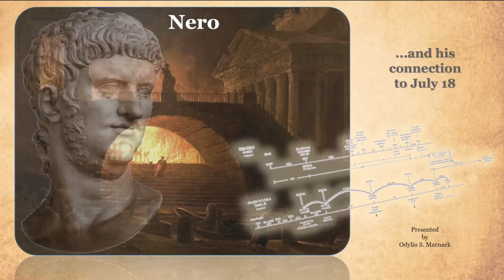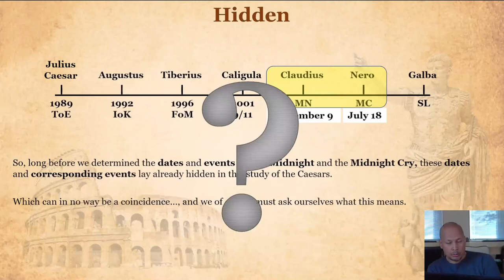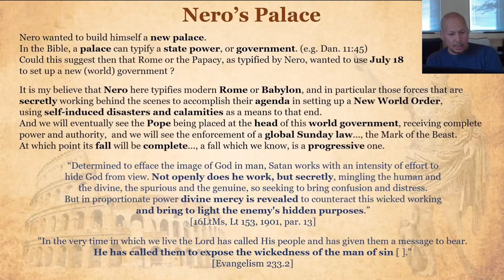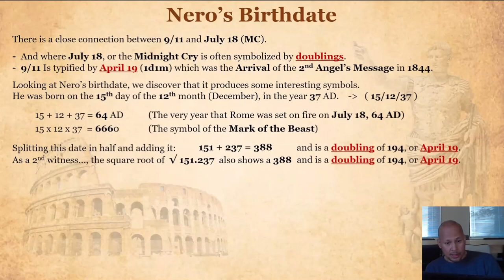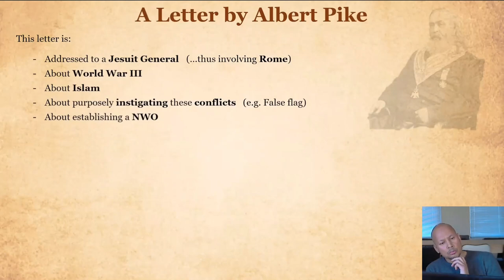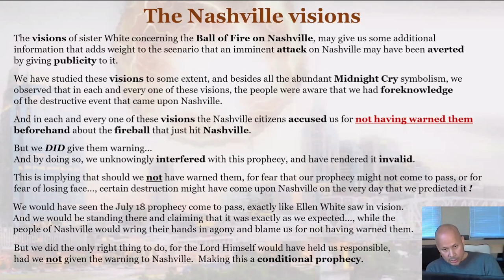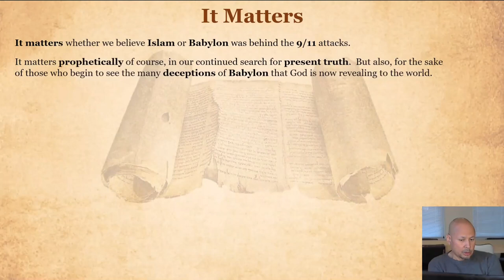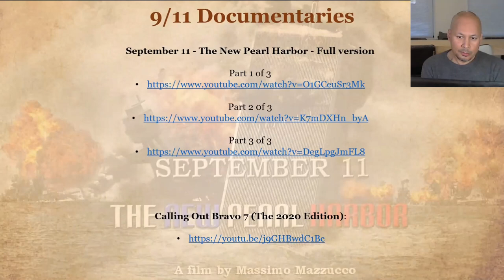2022 04 02 Nero And His Connection To July 18 - Odylio Macnack